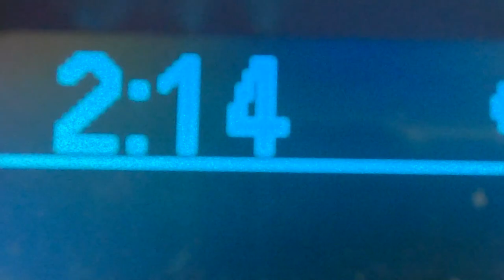Crave - dadbOdd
Enjoy Crave the Season 2 Finale of dadbOdd's Sonic Short Story.

Directed by Eric Miron
Concept by Eric Miron
Special thanks to Richard Barlow and Joey Robert Giroux.

From the album 'Manny'

More about dadbOdd:
Eric Miron a.k.a dadbOdd a mixed-media content creator specializing in Alt Glitch Rock/Experimental Rap and Storytelling. Singer/Songwriter and character actor, dadbOdd blends saturated samples, layered synths and analog instruments with word play and melodies in order to create unique sonic atmospheres as backdrops for character driven narratives.

In the music videos and sketches, dadbOdd portrays an alternate version of himself named "Malik Miron". Malik lives a rough life and over the past two albums/seasons has been through his share of tough times.

In his sketches, Miron also portrays another character from the "Malik Universe" named "The Fat Jon Snow". Jon is a struggling rapper trying to make a career in the music business. He is also Malik's brother and reluctant roommate.

Every 6 weeks dadbOdd releases a brand new single written from the perspective of his characters. The Music Videos for these singles also double as episodes exploring characters from the "Malik" Universe.

Each album or body of work represents a season in the series.

Season 1: "Malik: A Sonic Short Story" explores the upbringing and backstory Malik.

Season 2: Manny explores Malik's divorce from his ex-wife Manny.
The songs are written from the perspective of Manny but the episode follow Malik as he adjusts to being alone.

Lyrics:
I need out of your background. I’m bleeding into the fringe, joining the floaters in your periphery, remember me? Something boring and unimportant.
In here was a delusion, somehow had me convinced, in love with moments is past tense, I’m past this, you stay the same but I need to change…my name, find the person I could be. Not who you need. I need a change...

...that feeling I crave
...that feeling I…

...got tied up in a basement, bound and wearing a ring. Publicly caged didn’t feel a thing, now I think about it. Was it a vow or a reckoning?
I need a throne with a better view cause I felt I knew my captor. Now I’m numb to everything at once but that feeling I…..

Out there’s a feeling I crave

Out there’s a feeling….I’m out, there’s the door.

If I’m going, then I’m drawing a line in the sand. Man up, I’m loving everyone, harbour more if you resent but ain’t no “options” staying, I got one…. I’m out, there’s the door.
I’m torn and in between afraid of “us” but out there’s a feeling.
I thought I knew it going in but never did cause out there’s a feeling I crave.